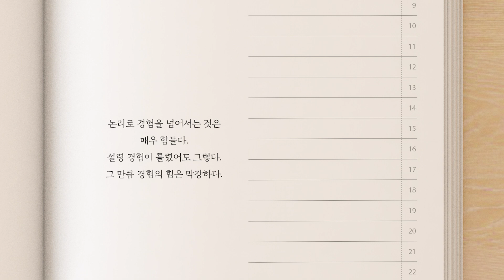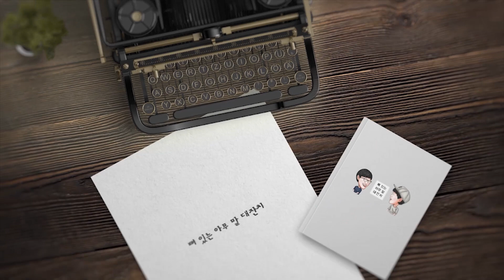너 해봤어?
논리로 경험을 넘어서는 것은 매우 힘들다.
설령 경험이 틀렸어도 그렇다.
그 만큼 경험의 힘은 막강하다.

(참고 서적: 폴라리스 256p)